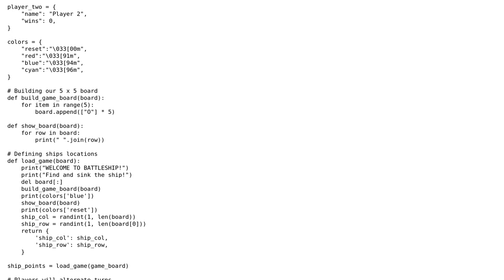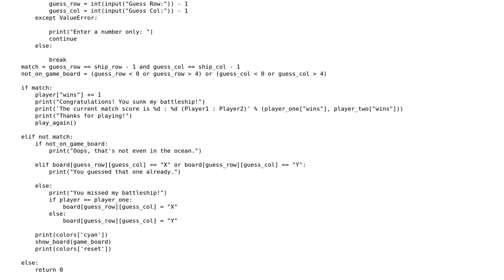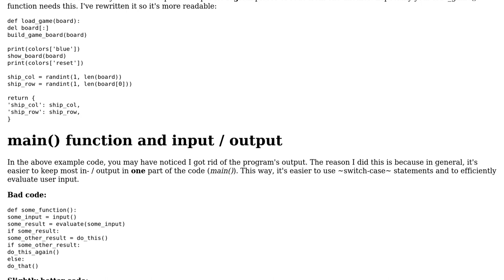Code Review: 2-player Game of Battleship (Python)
With thanks & praise to God, and with thanks to the many people who have made this project possible! | Content (except music & images) licensed under CC BY-SA | Music | Images & others | With thanks to user zalidael user Daniel user 200_success and the Stack Exchange Network Trademarks are property of their respective owners. You are responsible for your own actions.